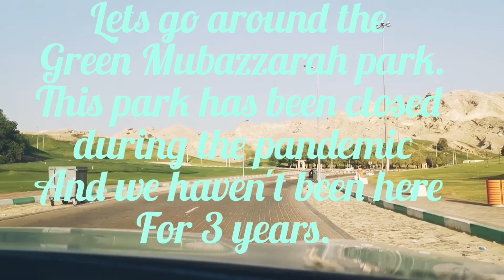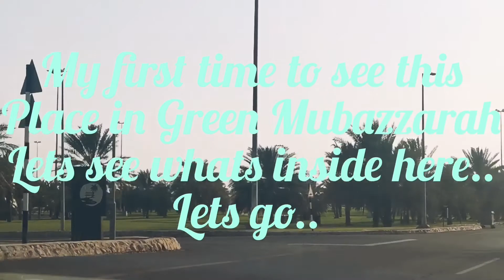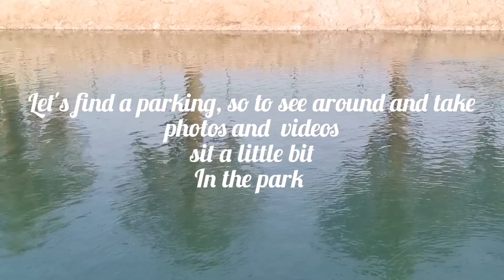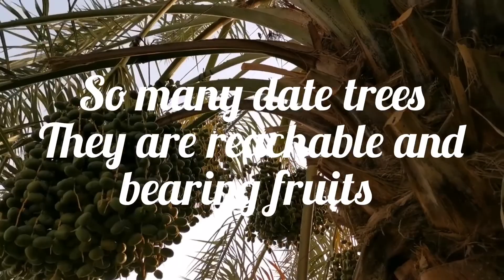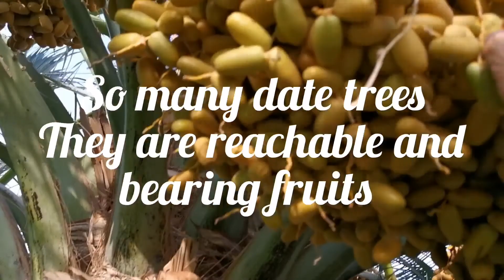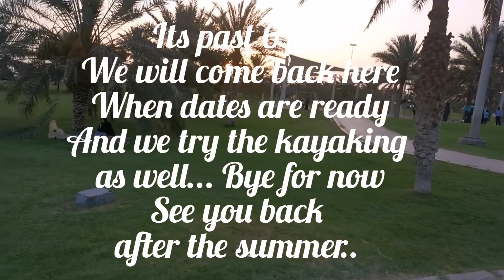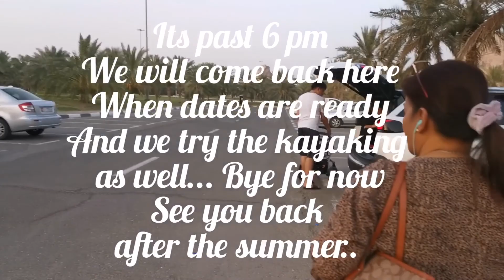kayaking at the Lake of Green Mubazzarah |Al Ain Abu Dhabi UAE 🇦🇪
The Green Mubazzarah is located at the foot of the mountain Jebeel Hafeet, Al Ain. It is a lush green plain in Al Ain sorrounded by tall hills of dry and hard rocks. It produces hot spring that originates from the mountain that has greenified the whole area. God bless us